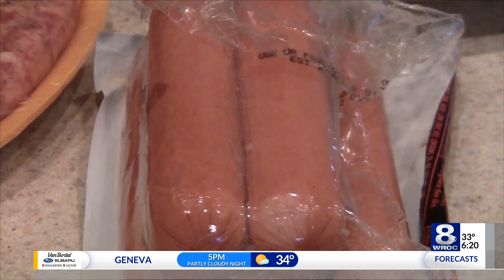Foods to help prevent your risk for stroke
Dr. Jeff Harp discussed the so-called Anti-Stroke Diet Tuesday during News 8 at Sunrise.